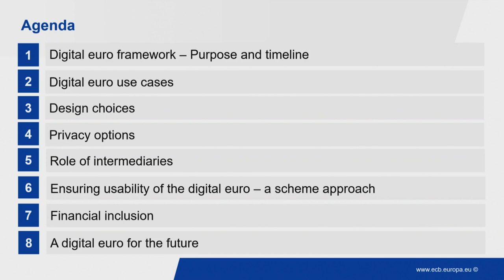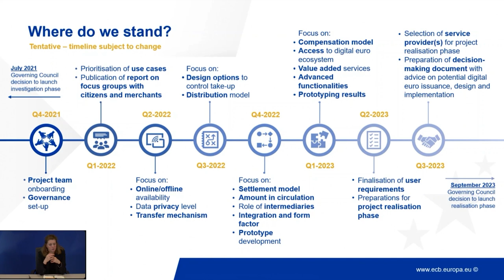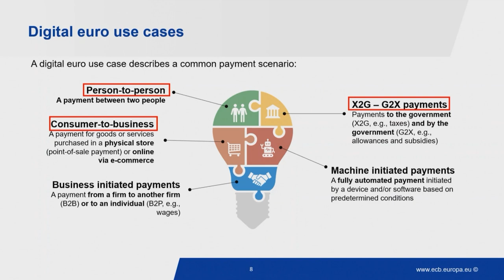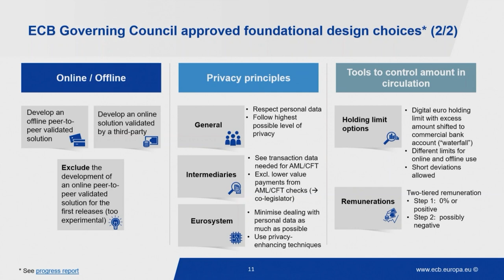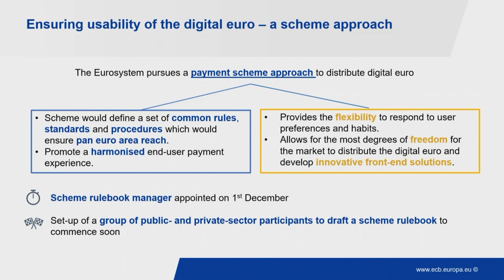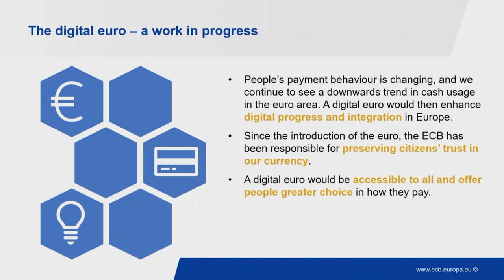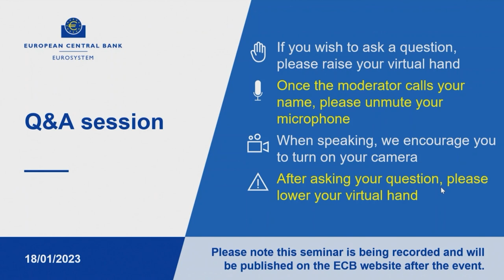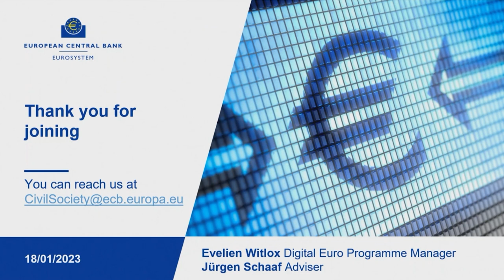Civil Society Seminar Series: The digital euro - a work in progress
What might a digital euro look like? Would it be safe? Are we going to develop one? Our digital euro project team discussed these issues with civil society organisations representing consumers, households and businesses.

Ronan Sheridan – Moderator
Evelien Witlox - Speaker
Jürgen Schaaf – Speaker